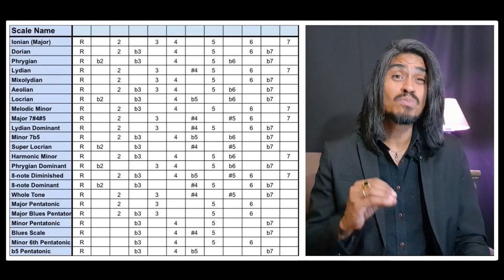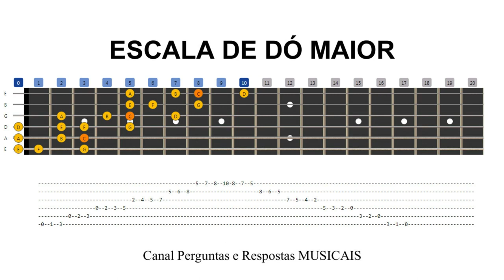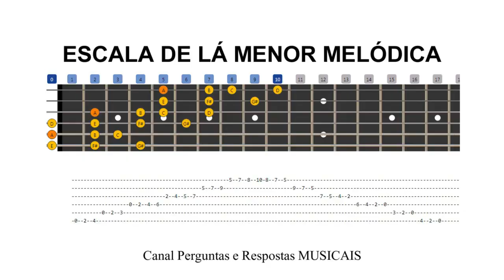Quantas Escalas Existem ?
★CAGED Arpejos e Escalas - EM BREVE

00:00 Introdução
00:16 Tipos de escalas
01:33 Escalas comuns
02:32 Resumo
03:48 Final